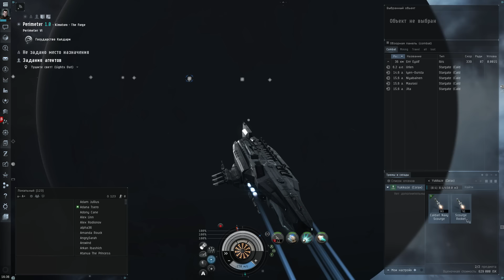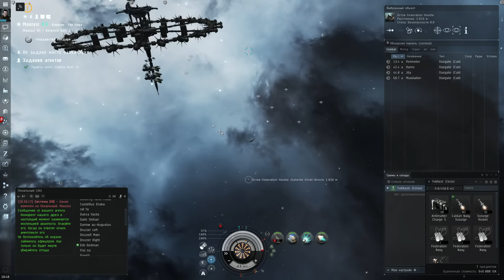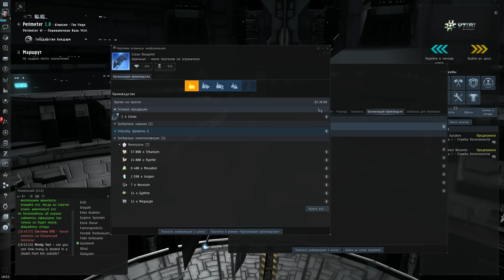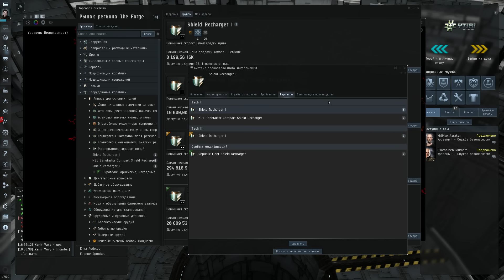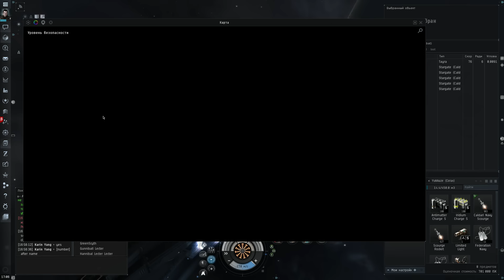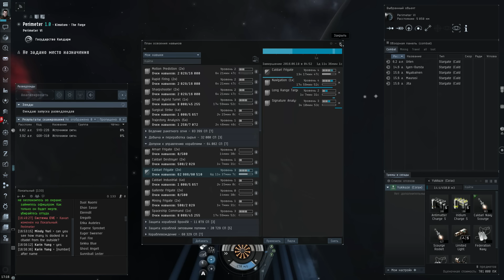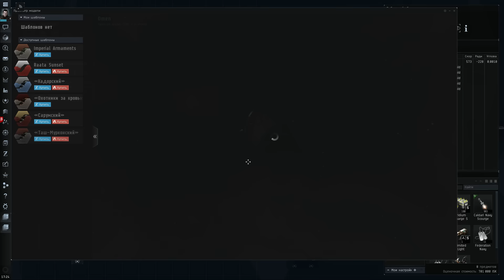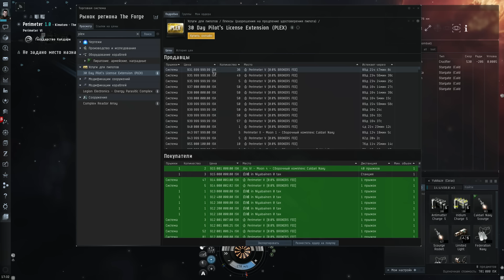В чём суть - EVE Online ?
Обзор космической ММОРПГ от CCP Games.